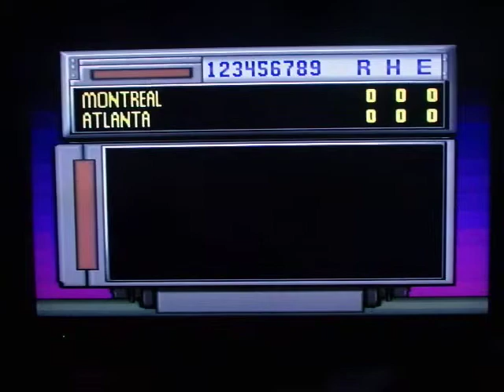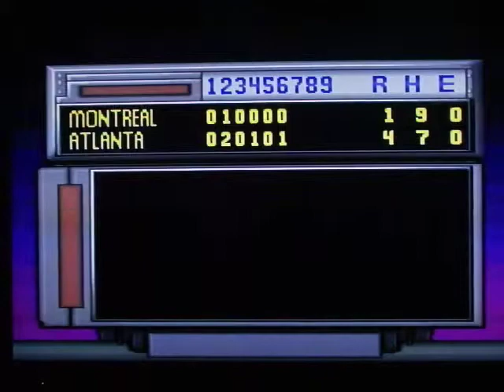MLBPA [SNES]: Full Season-(NL POs) Mnt at Atl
National League Play Off game (one game elimination) Montreal Expos (cpu) at Atlanta Braves (cpu). (with commentary).
upload # 433